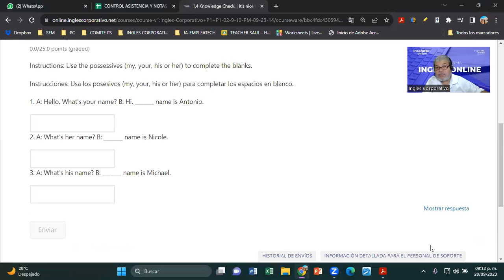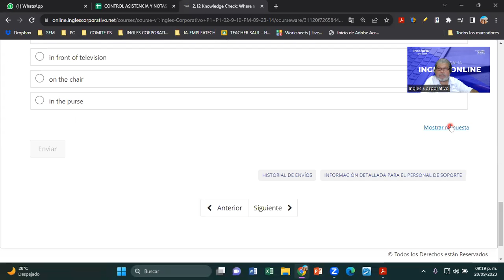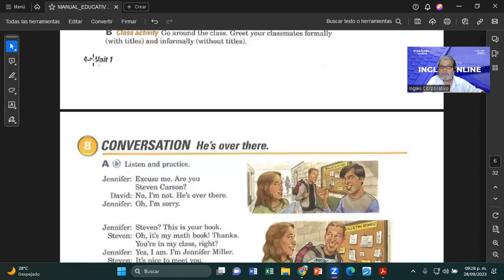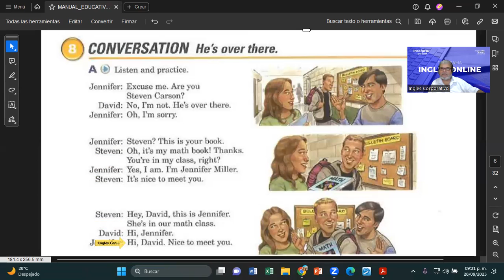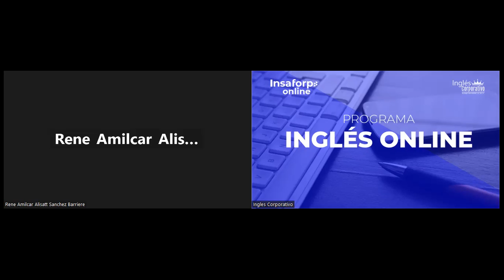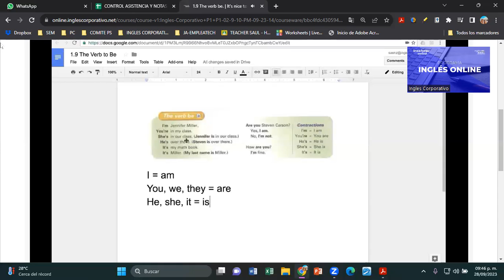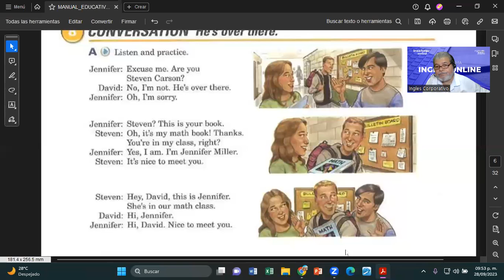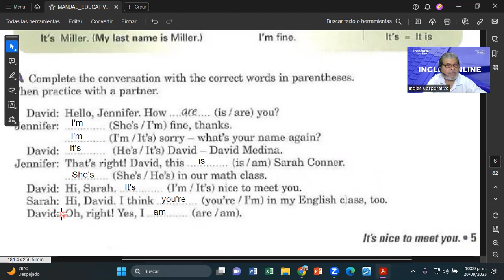SESION 4-28092023-FI-REGAL-90-MONTOYA-VERB TO BE